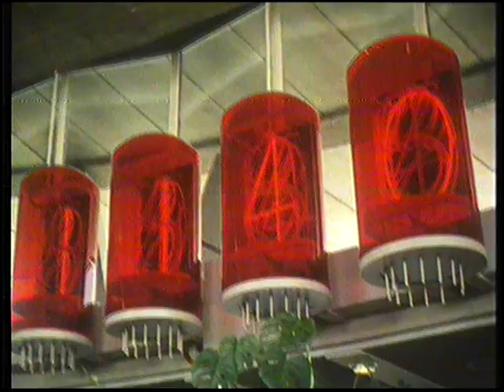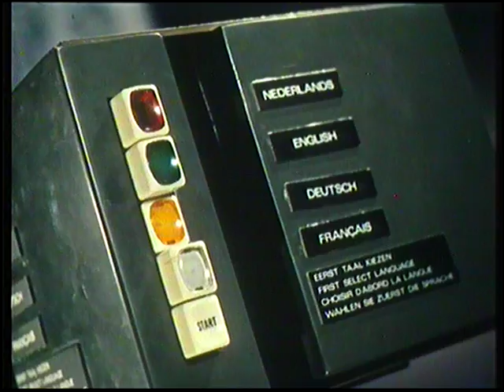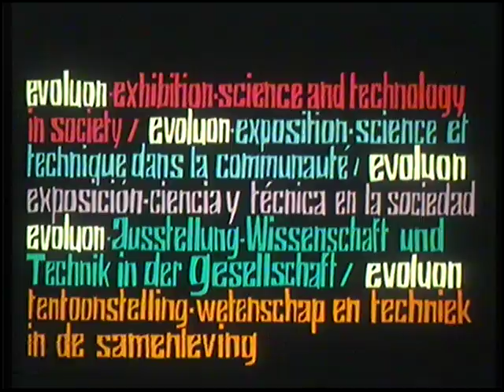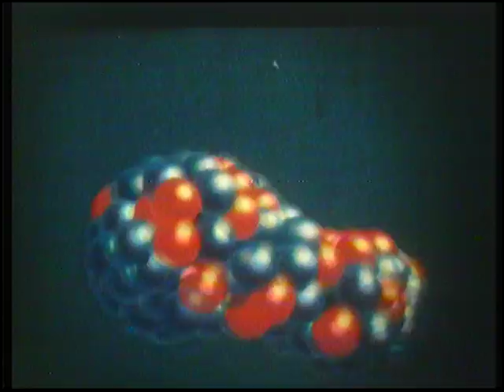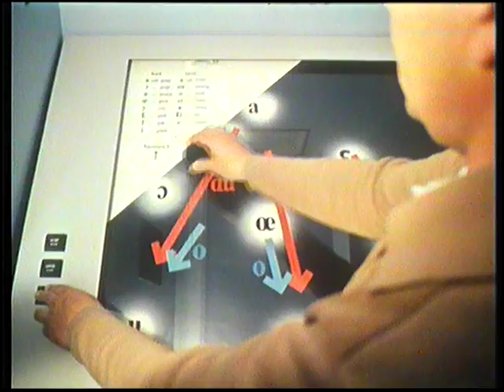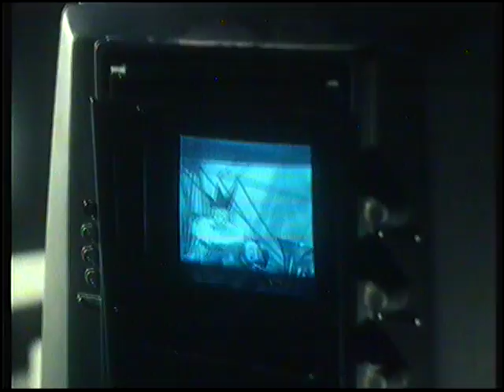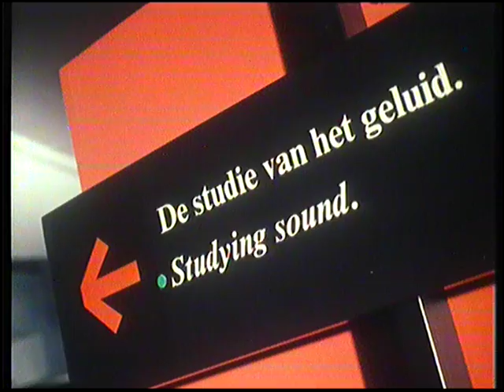Het Evoluon in +/-1970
Program from a LaserVision disk used for testing at Philips, contains a documentary of the Technical exhibition "Evoluon"